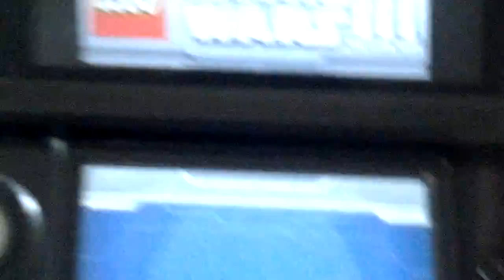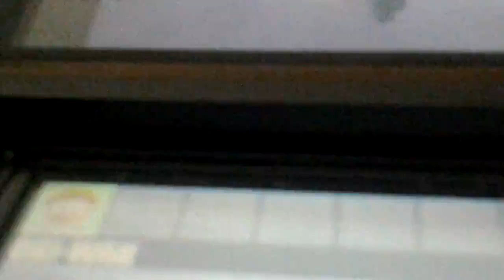Lego star wars 3 the clone wars part 1 no commtery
The first lets play